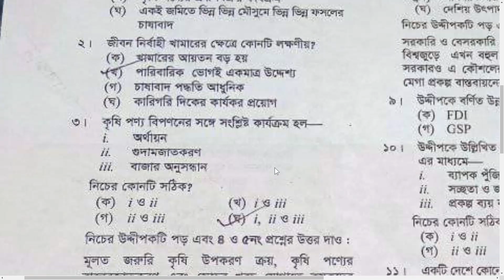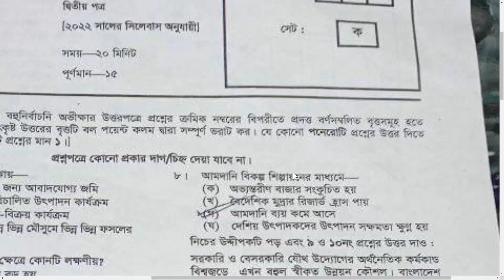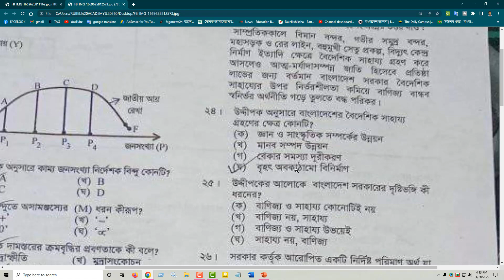HSC 22 Economics 2nd Paper MCQ Solution Dhaka Board | এইচএসসি ২২ অর্থনীতি ২য় পত্র সমাধান ঢাকা বোর্ড